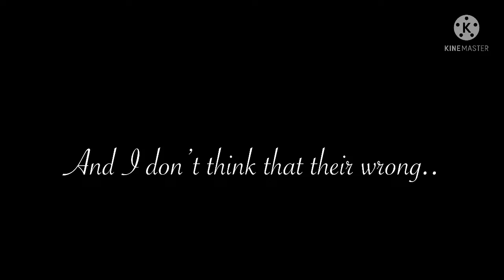All The Kids Are Depressed || GLMV || Gacha life music video || Lesbian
Warning: cringe